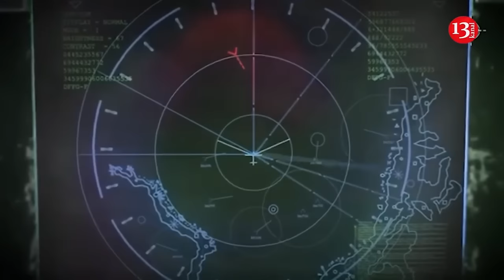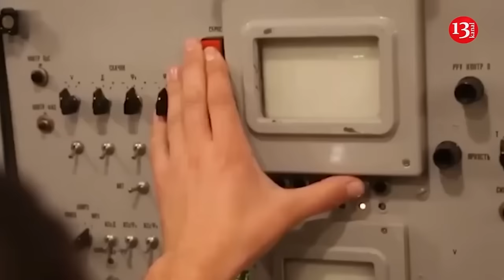Moment the Russian army struck Odessa: there was destruction in buildings and infrastructure